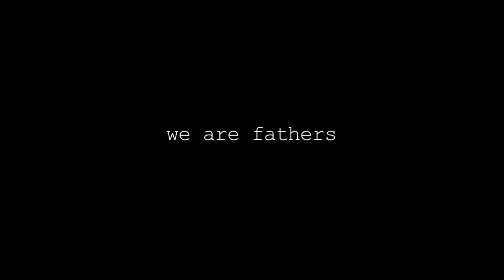Episode 2: Not Your Momma's Rodeo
Written/Directed by Jerry Ying
Bad Daddy Films // 77 Films
Produced by Anastasia Griffith, Jay Thames, David Lee McInnis, and Daniel Brothers
Starring Jin Namkung, Max Kleinman, Diana Gitelman, Alisa Allapach, Justin Chu Cary, Chayse Ying, and Max Namkung
Cinematographer: Jason Cochard

MUSIC
"Porn Funk" by Marcel Wittfeld
"Flamenco Guitar" by Marcel Whittfeld

We Are Fathers is a digital media company devoted to loving dads fumbling through it out there, everywhere.

NEW episodes up every Friday!!